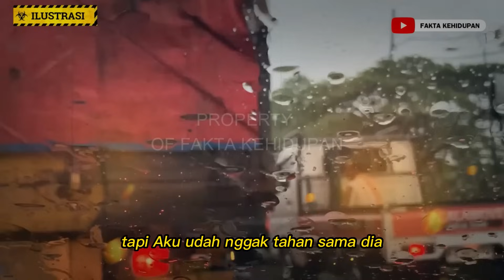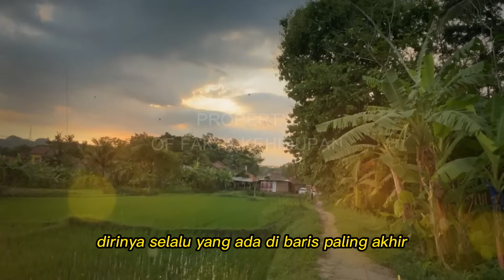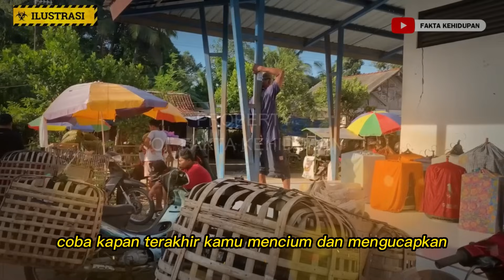BARU MENIKAH WANITA GENDUT INI DICERAIKAN SUAMI NYA ALASANYA BIKIN SEMUA MENANGIS , TERNYATA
CATATAN: BEBERAPA GAMBAR HANYALAH ILUSTRASI